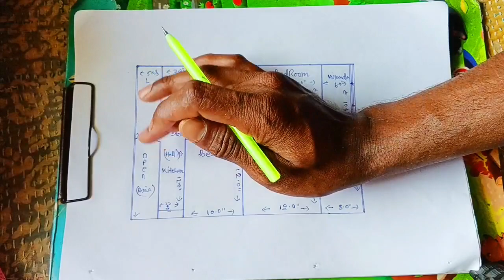28*46 house ka naksha 28 x 46 house plan kaise ghar banane 28 x 46 design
28*46 house ka naksha 28 x 46 house plan kaise ghar banane 28 x 46 design

Hellow friends I am Mr. Mahboob I am giving you free advice I will Give you a lot of good advice which will help a lot in building your house
How do you describe a building plan?How do you describe a floor plan?What do you mean by house plan?How do you describe a floor plan?
A house plan is a set of construction or working drawings (sometimes called blueprints) that define all the construction specifications of a residential house such as the dimensions, materials,layouts, installation methods and techniques.